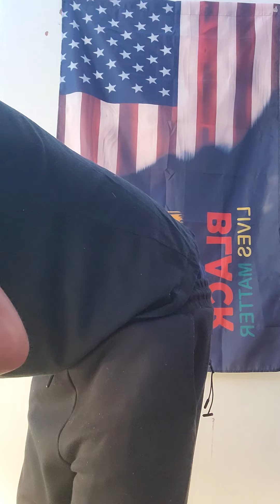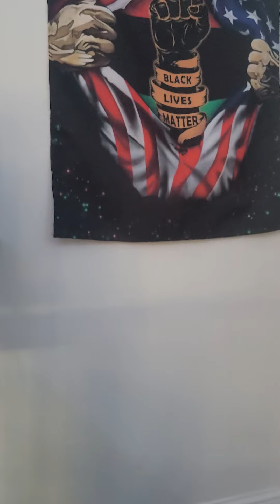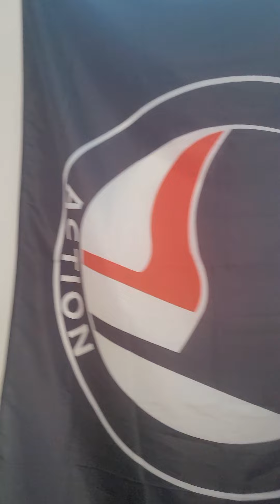white supremacy is real ✊🏾✊🏾